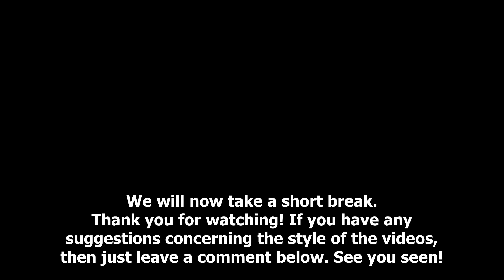My first video, transporting contracts, harvesting sunflowers | Old Aussie Outback #1 | FS19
Hi. Welcome to my first video on YouTube. Today we have 2 transport mission and a harvesting contract to do. Enjoy.

Music (from YouTube audiolibrary):
1) Ellie's Home Stretch — The Great North Sound Society
2) Golden Empire — The 126ers
3) Letter To Natalie — The Great North Sound Society
4) Moon Rock — Nathan Moore
5) Motor Hums — The 126ers